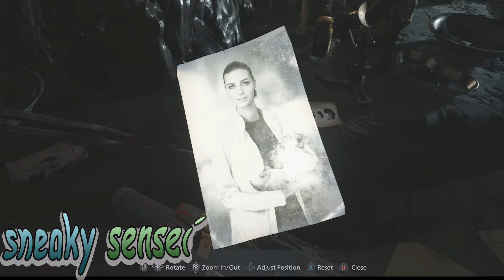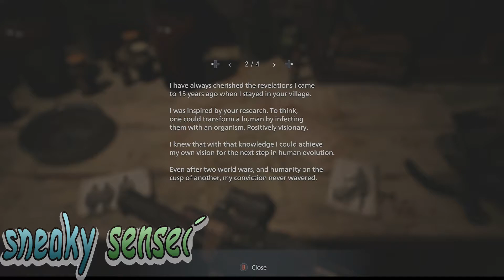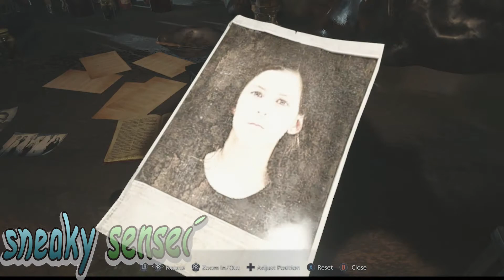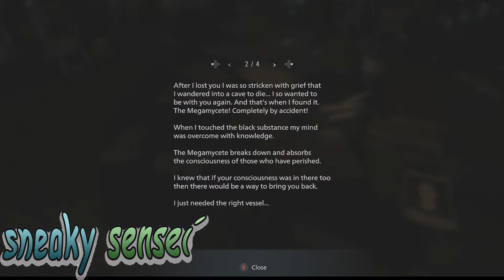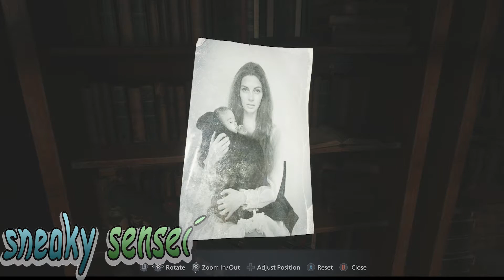((XBOXONE)) TOTALLY DIDNT EXPECT THIS ➡️ 🎮 LetPlay ➡️ 🎮 ResidentEvilVillage #18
SAY WHAT ?

Hiya guys welcome back to SneakySensei Here on YoutubeGaming
I can't believe am doing this Playing ResidentEvilVillage for you guys because i don't like HorrorVideoGames .

So Why not Tag with me and hopefully we can get throw this together oh year one more thing am sorry but I have see other people play this Game before me okay

from sensei

shout out

To Miss Adriana